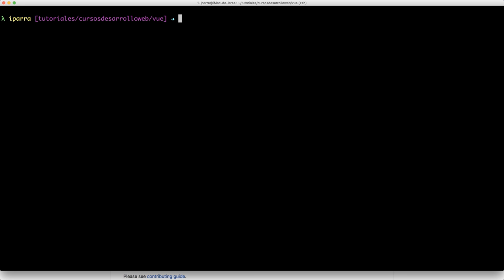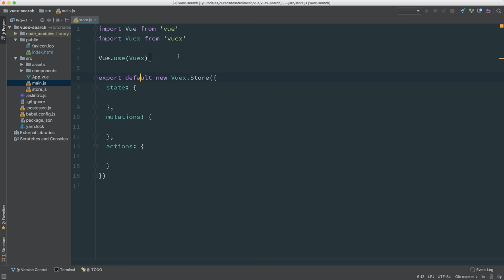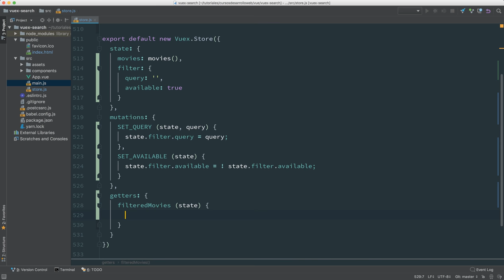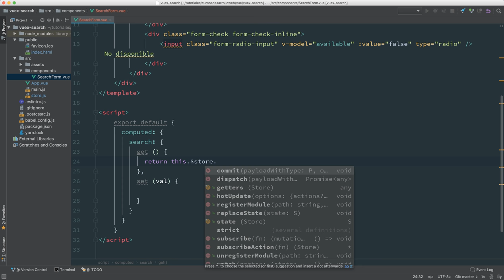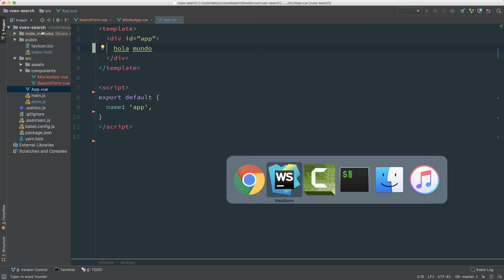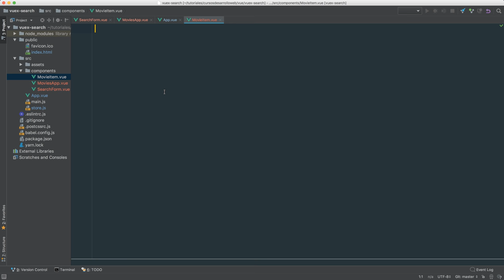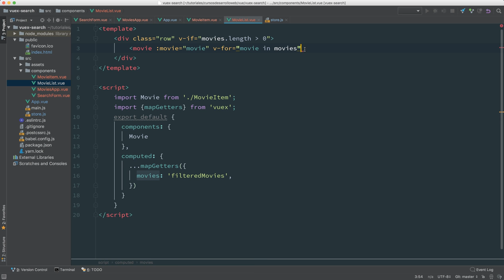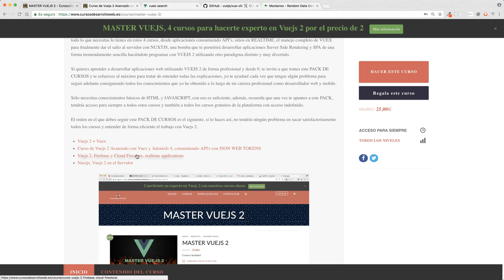Buscador con Vuejs 2 + Vuex utilizando Getters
🔥Mira todos nuestros cursos de Vue 2 🔥